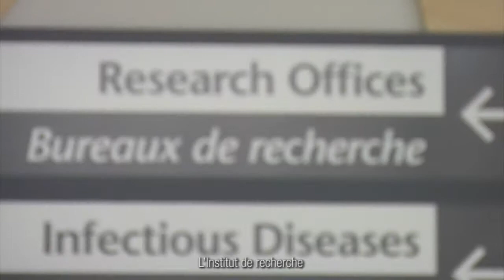Sarah Wassmer - Étudiante à la maîtrise, IRHO